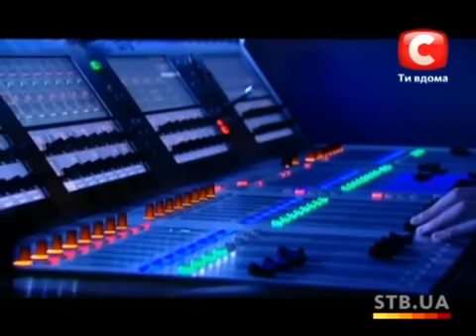«The X-factor Ukraine» Season 2. Casting in Odessa. part 2